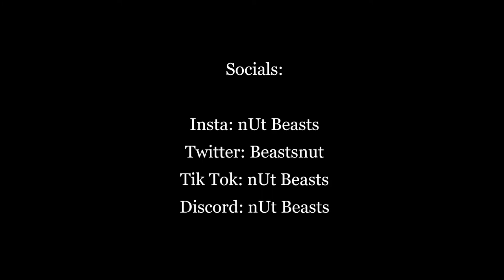nUt Beasts 1 Year Anniversary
WELCOME!!
It's been one great year for the nUt Clan

Official YouTube channel of ~natural Underrated tryhards~ clan (nUt Beasts)